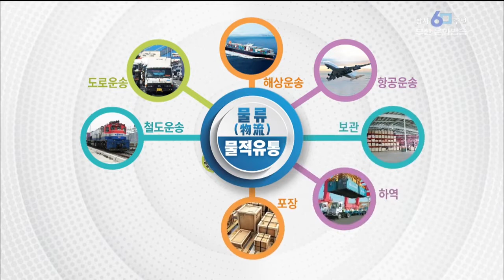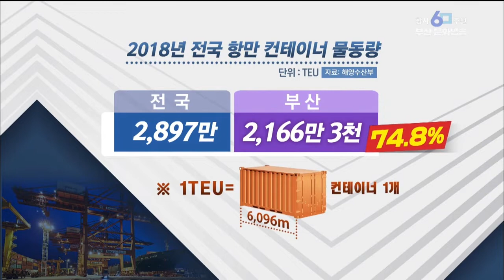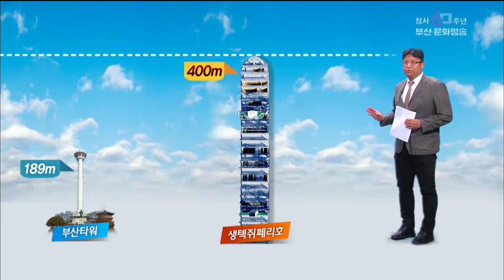부산산업열전 물류산업편 부산MBC20190620